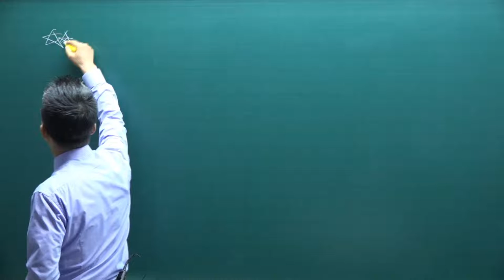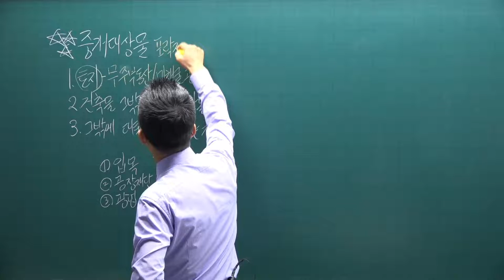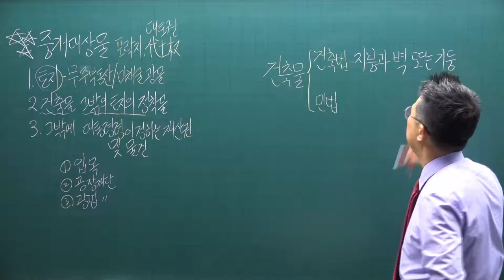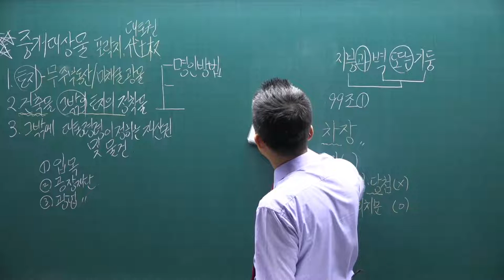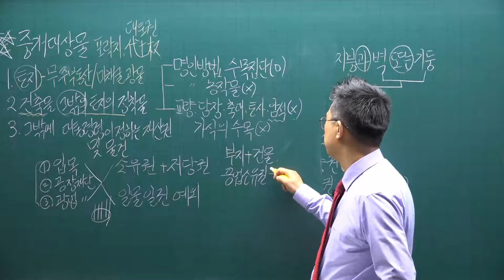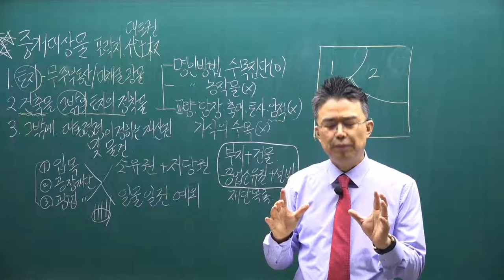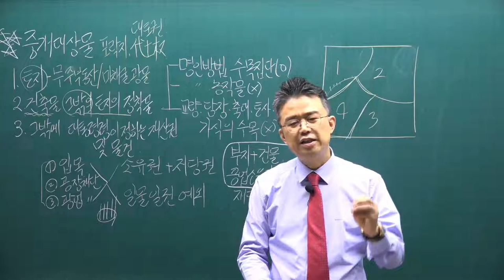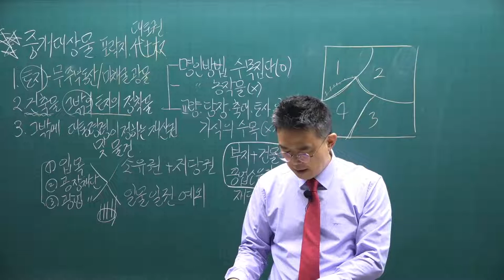[공전무] 2021년 공인중개사 중개사법 기본이론 3강